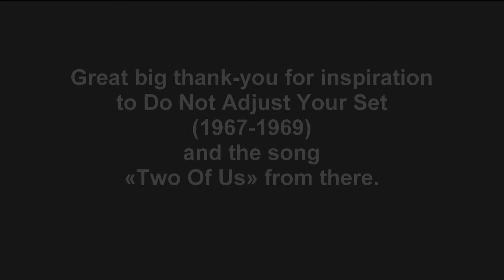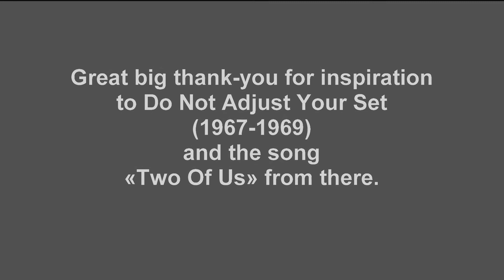Two of Us (Remake Do Not Adjust Your Set)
On the 3th Wedding Anniversary me and my husband decided to shoot a kind of remake of the lovely film clip "Two Of Us" from the TV series "Do Not Adjust Your Set".

Thanks pre-Pythons for inspiration!